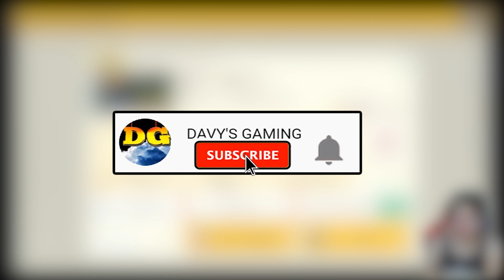PUSHING MY SELF! - Super Mario Maker 2 Clearing Unfinished Stream Levels S2 #2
Damn here we are once again with a new unfinished episode enjoy a good new 5 levels!

- Join my super mario maker 2 discord server and add ya lvls with the command !add xxx-xxx-xxx (Level code)